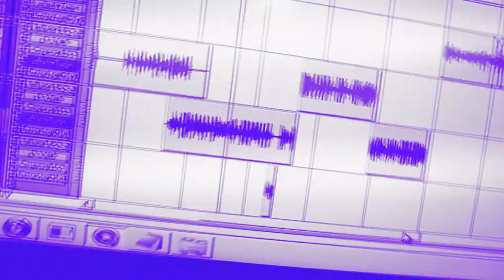Rick Rogers-Same Time Freestyle | Subscribe To My Youtube Channel